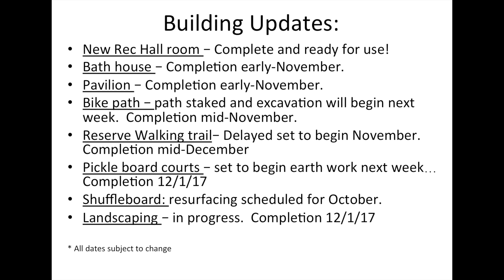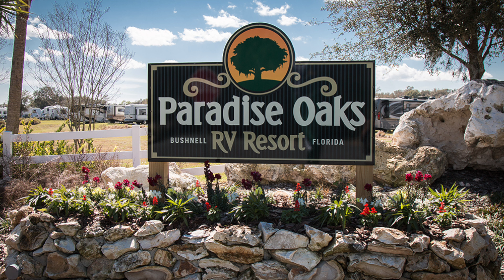Paradise Oaks RV Resort: UPDATE 10.15.17